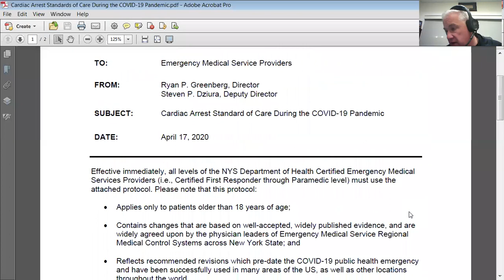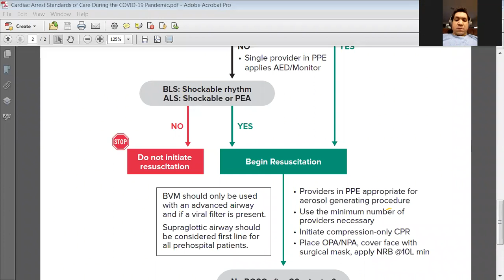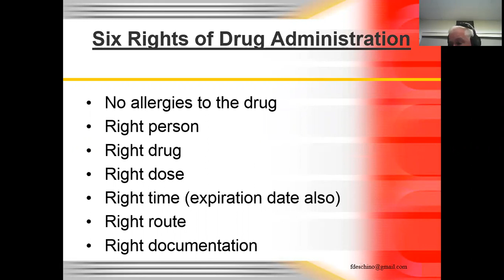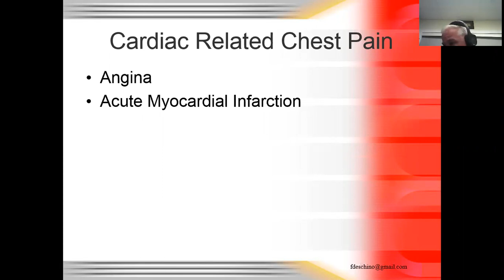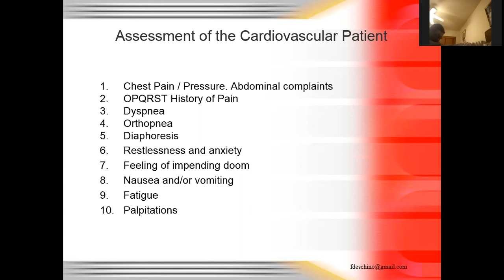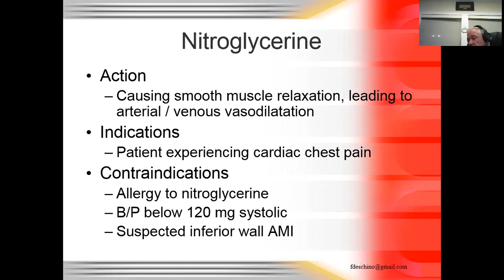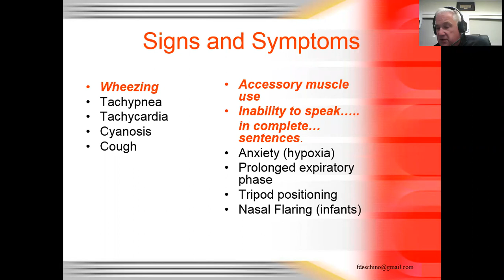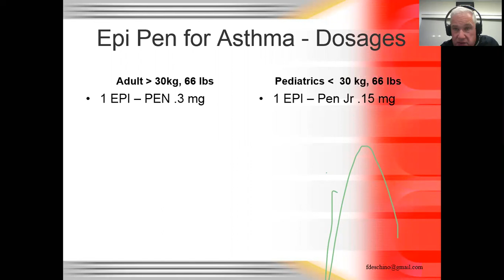WP Faist VAC - Cardiac & Pharmacology CME - 04-20-2020